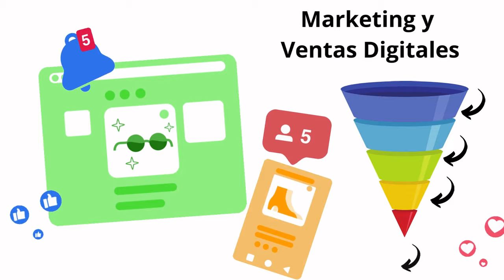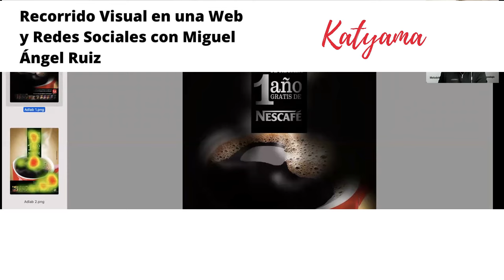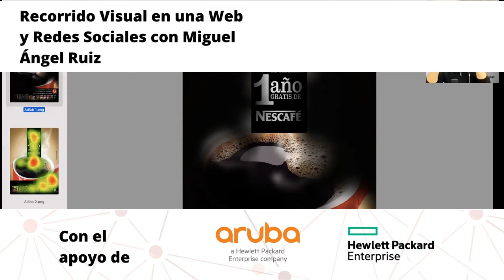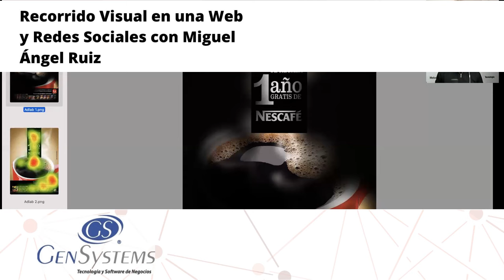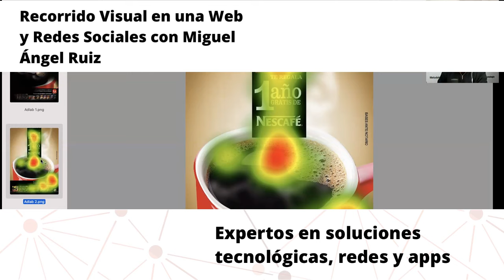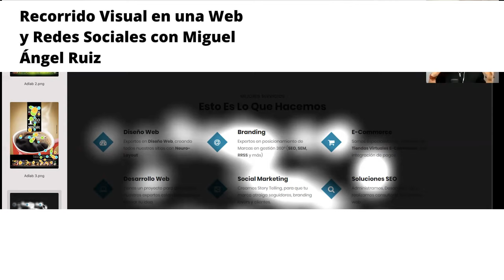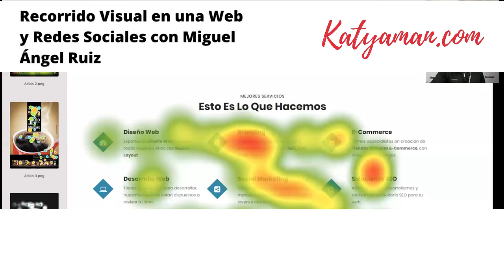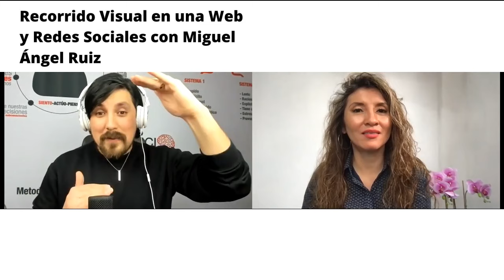767. Recorrido Visual en una Web y Redes Sociales con Miguel Ángel Ruiz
Lo que puedes beneficiarte al conocer cómo actúa el comportamiento del ojo humano al exponerse ante publicidad digital, la web, etc